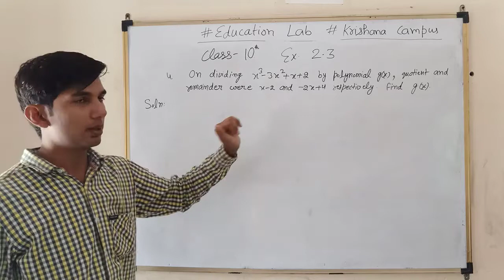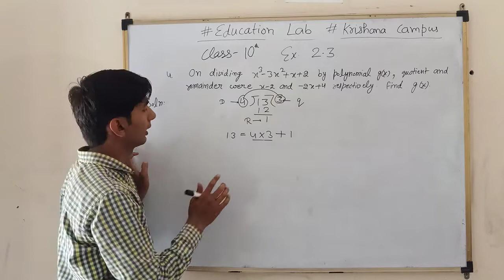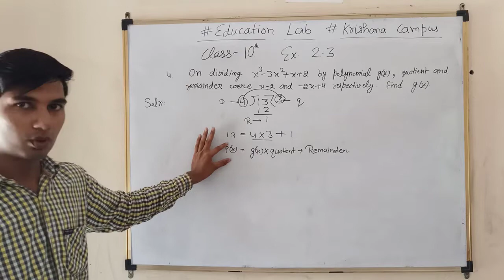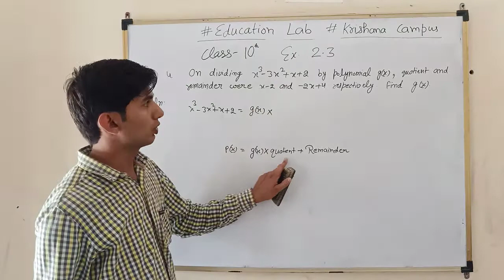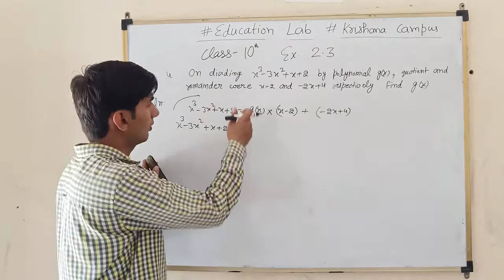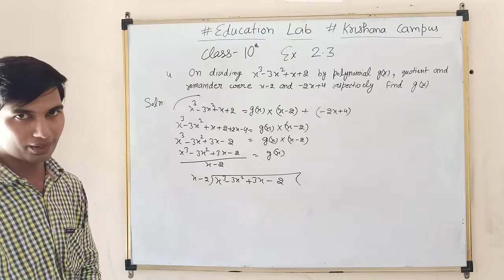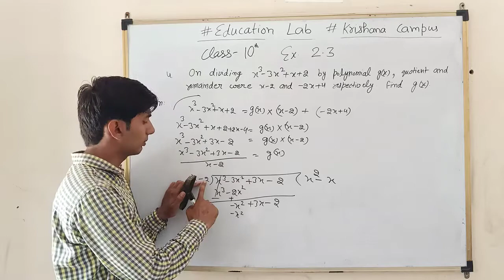Class-10 Ex. 2.3 part-4 sum no. 4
Maths -(Polynomial)